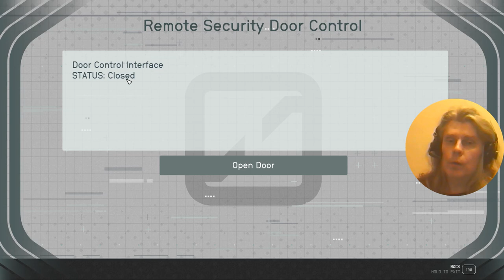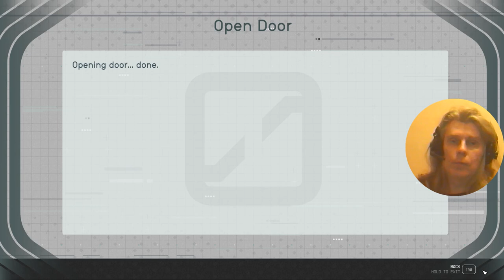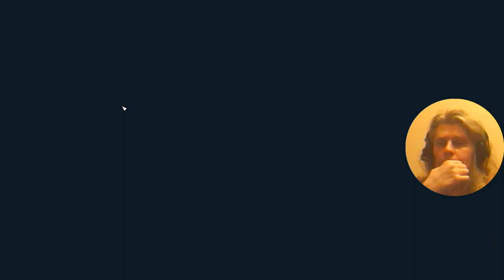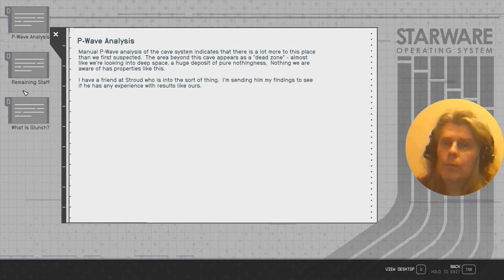2 Starfield RPG George IV Kostandi